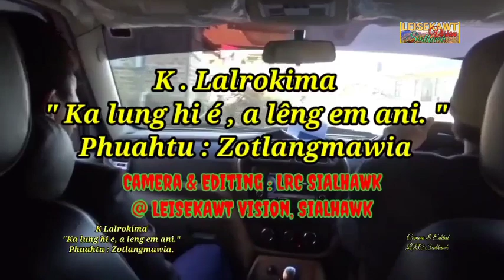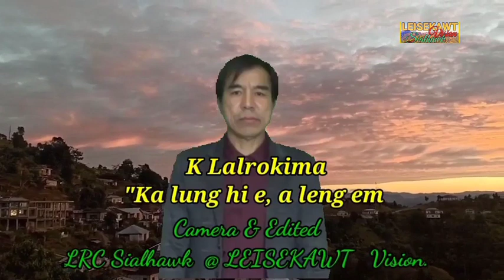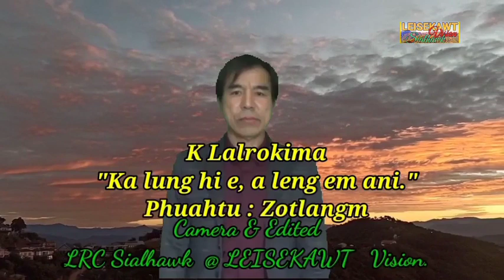Ka lung hi e, a leng em ani_K . Lalrokima, Phuahtu : Zotlangmawia. (Official Music Vedio)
Pu Zotlqngmawia'n, Sialhawk khua angai em em ṭhin a, he hla hi a phuah chhuah ta ani..